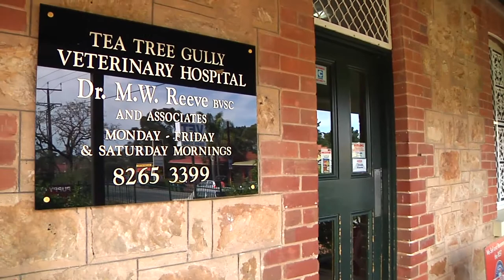Medications and markups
Knowing how much a medication will cost the owner is good, but knowing why a mark-up is charged, and what it covers will help young vets better understand the importance of charging for items and be more valuable to the practice. Vets who do not miss or shave charges, and understand how the practice works and work with it, can contribute to improved remuneration for themselves and their colleagues.
More resources available on the VIBE website - Veterinary Introduction to Business and Entrepreneurship